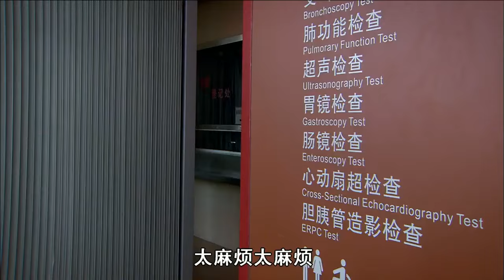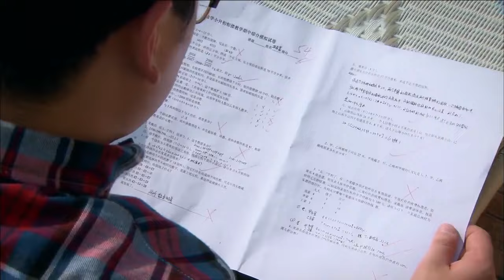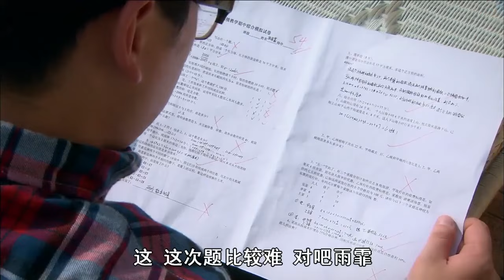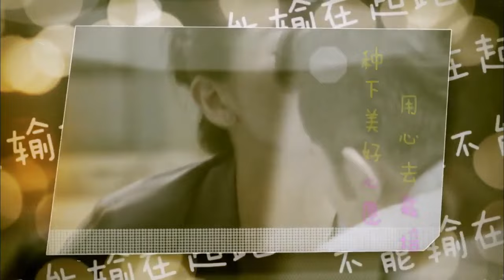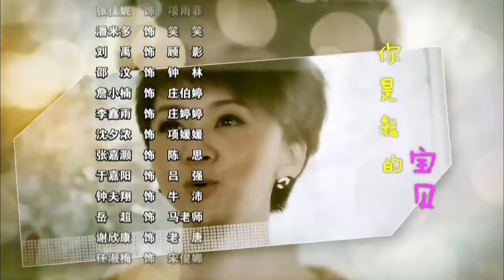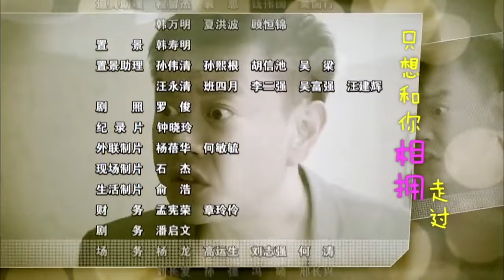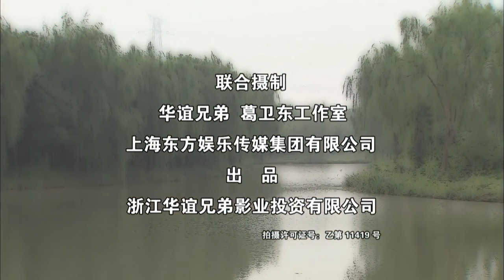【好看的电视剧】严妻当家 11｜孙俪 主外赚钱养家，黄晓明 在家带娃却婚内出轨，提出离婚两人争夺孩子抚养权，孩子一句话点燃情感危机！（孙俪 /黄晓明 )